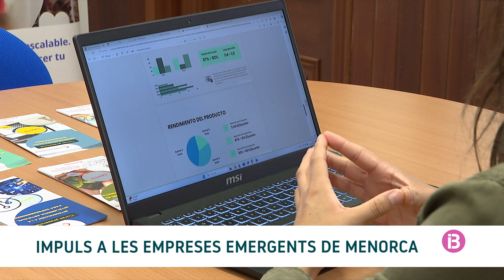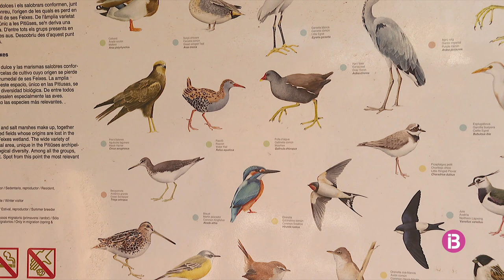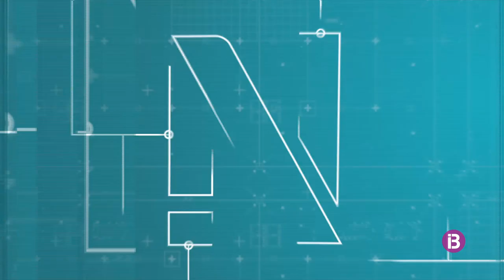RESUM IB3 N C/S MG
RESUM IB3N 25/08/24